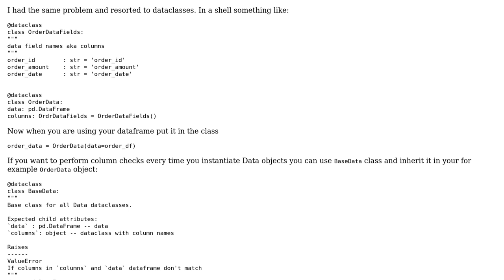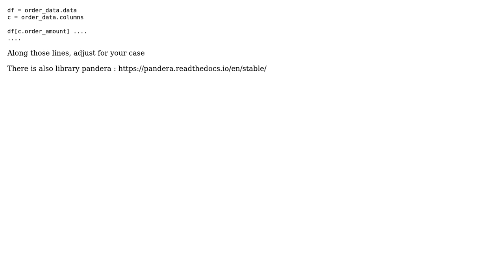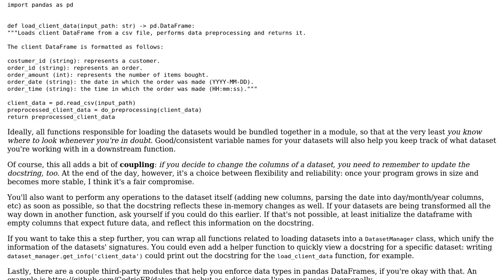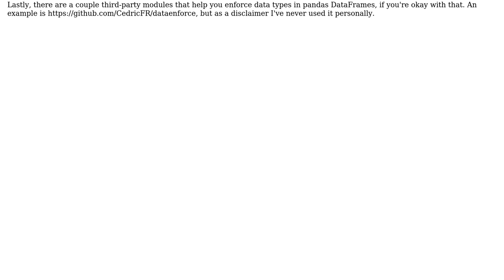Software Engineering: Designing interpretable/maintainable python code that use pandas DataFrames?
With thanks & praise to God, and with thanks to the many people who have made this project possible! | Content (except music & images) licensed under CC BY-SA | Music | Images & others | With thanks to user user1079002 user Maarten Fabre user Lie Ryan user jfaccioni user alex and the Stack Exchange Network Trademarks are property of their respective owners. You are responsible for your own actions.